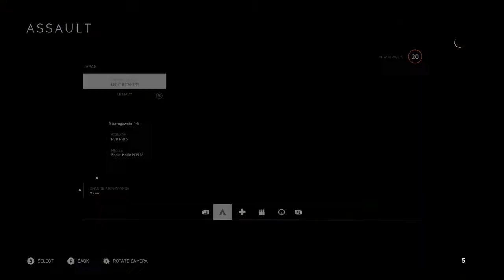Beach Landing in Battlefield 5! | Battlefield 5 Pacific Theatre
•Beach Landing in Battlefield 5

🎥Elgato HD60s
💻Dell laptop
A microphone stand (*for specific brand and name leave a comment*)